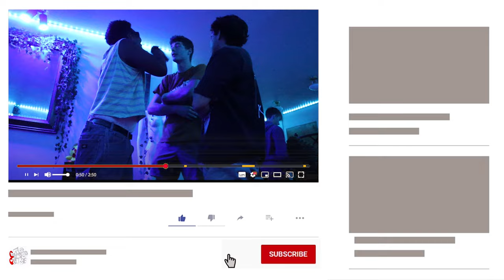The Nitty Gritty - Episode 1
Get ready to feel the chill down your spine, folks! The moment we've all been waiting for has arrived - Season 3 is finally here! Get your kicks as The College Club gets into the swing of Madison, with a party, taekwondo shenanigans, and a hair-raising horror flick! This week's vlog truly has it all. It's time to tune into this week's episode, you don't want to miss it! Enjoy!

Best Moments-

Welcome Back!: 0:25
This Dog Definitely Bites: 1:24
Beauty Care Anyone?: 2:33
Parkour!!: 2:57
This Means War!!: 3:20
Chef Angela: 4:01
Scary Movie 6: 4:36